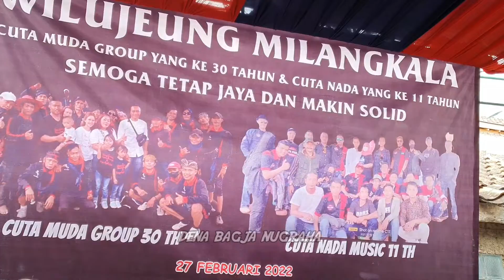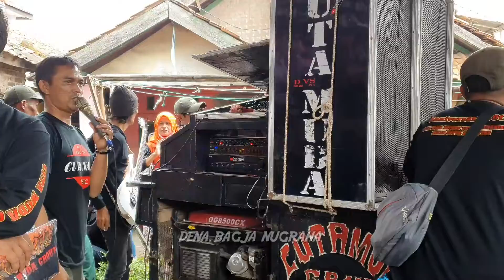ACARA ULANG TAHUN CERITA TENTANG NAYAGA LEGEND CUGA MUDA GROUP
Syukuran